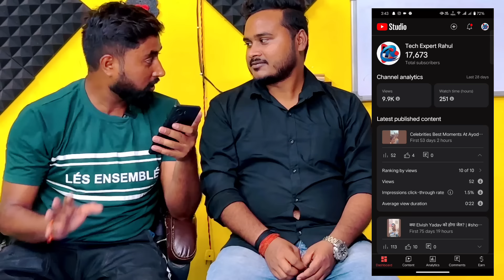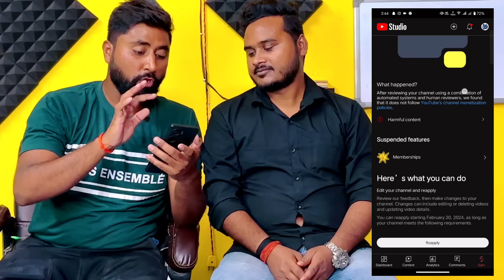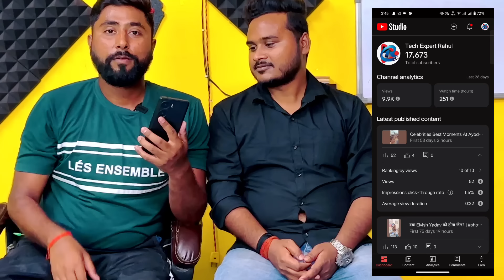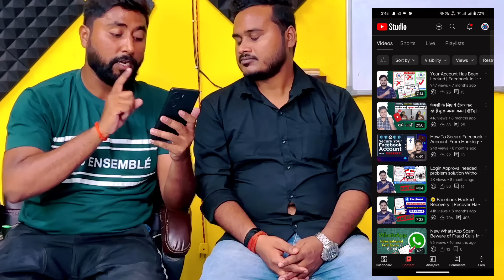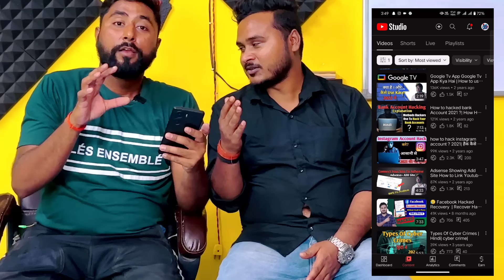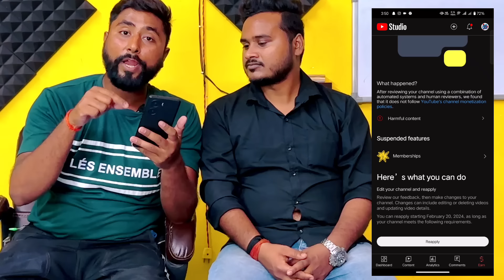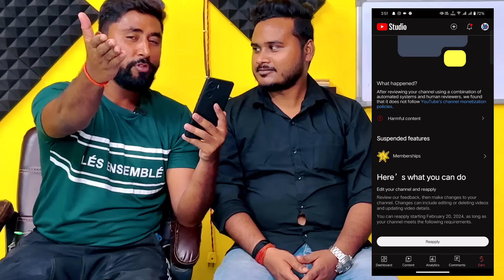⚠️WARNING यूट्यूब से पैसा कमाना है तो ऐसी गलती मत करना🙏 Youtube Monetization Suspend😓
Best Mic For Youtubers

1K Sub 4K Hours होने के बाद Youtube क्या चेक करता है ? (10 Mistakes😱) | channel monetize kaise kare